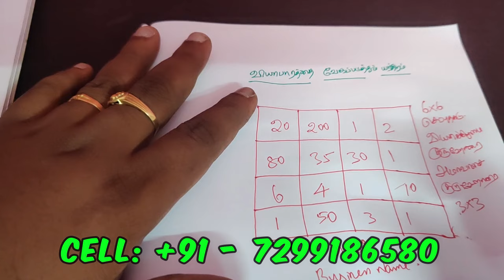21 நாளில் வியாபாரத்தில் கோடிகளை குவிக்கும் சக்திவாய்ந்த யந்திரம் - SPIRITUAL SECRETS